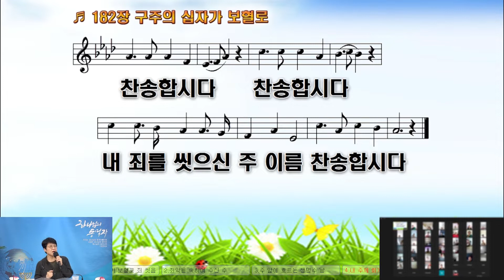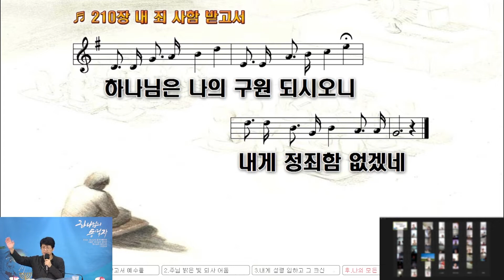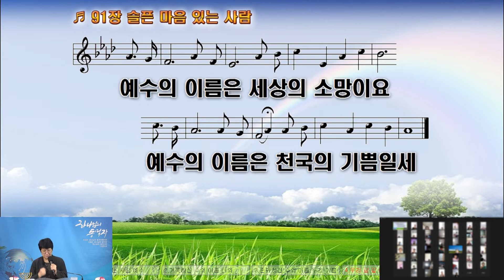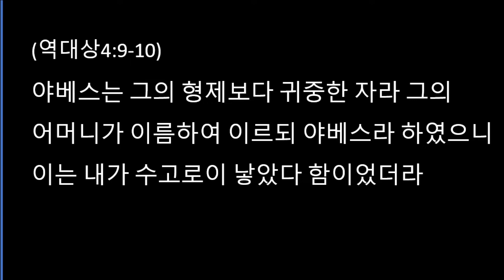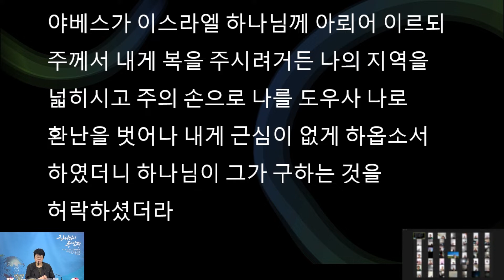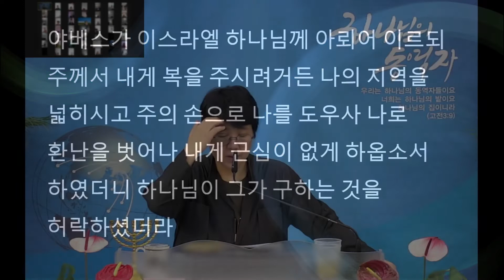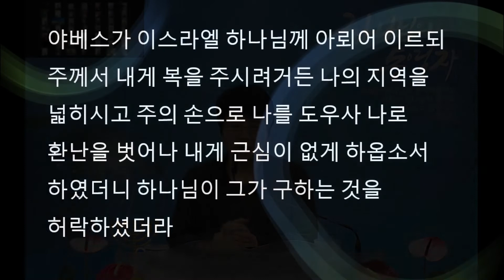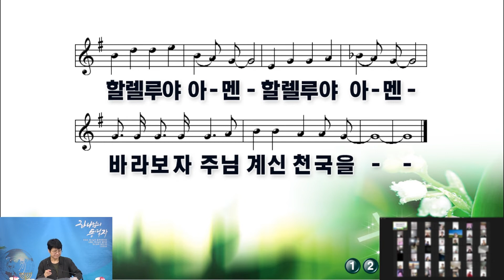2022.7.1. 금요예배 / 야베스의 기도 (역대상 4:9~10절)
과북 성도들이 함께 연합하여 통일을 준비하는 교회,
중국내 탈북민들을 섬기고, 북한 내 성도들을 돕는 교회 금요기도회